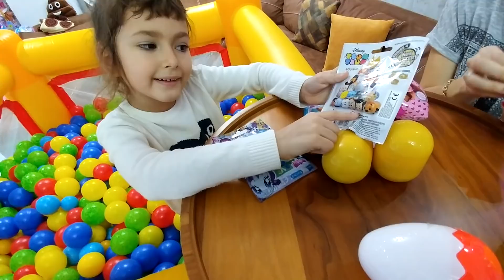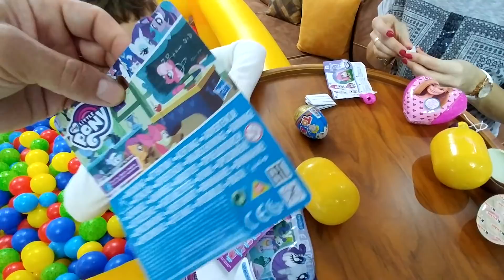TOPLAR İÇİNDE SÜRPRİZ HEDİYELER